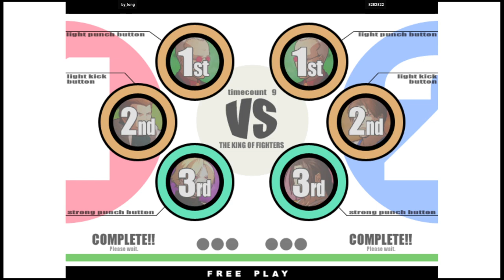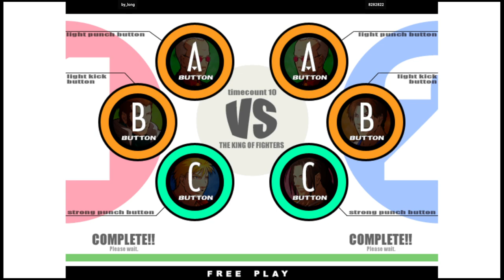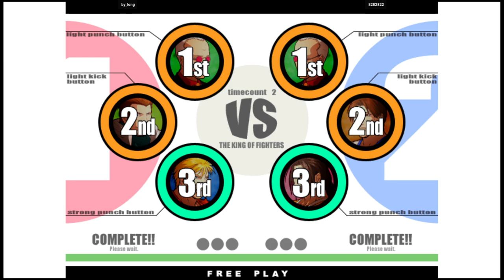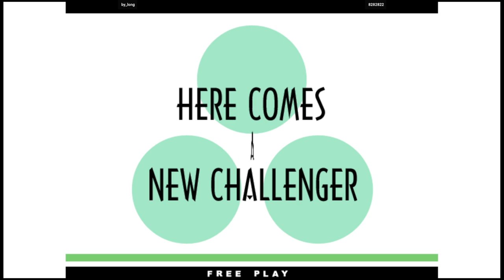KOF XI | by_long VS 8282822 | 🇹🇼🇰🇷 Fightcade2